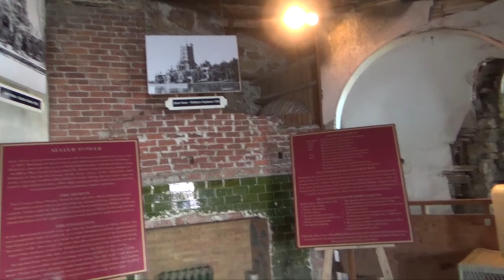Тысяча островов ДВЕ НАЦИИ. США - КАНАДА